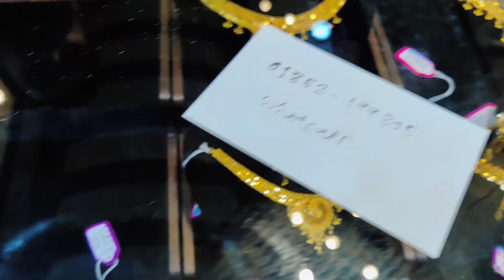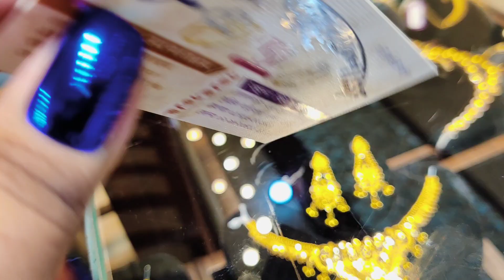কম ওজনে সোনার বড় নেকলেস দাম ও কালেকশন /gold light wight nacklace price bd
gold